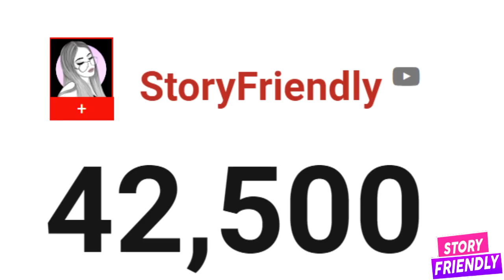La Liendra CONFIESA SI ALGUNA VEZ le GUSTO La Segura y HABLA de su RELACION con Dani Duke y de su EX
La Liendra: Confesiones En Verdad O Falso.. Cuál Es Tu Pregunta?
Mauricio - La Liendra | Video Oficial
LA LIENDRA menciona la razón por la que terminó su noviazgo con LUISA CASTRO | Habla de DANI DUKE
La verdad sobre la relación de La Liendra y Dani Duke contada por Daiky Gamboa
Con Un Beso La Liendra Confirmó Romance Con Daniela Duke. Así Reaccionó Luisa Castro.
RETO🔥: ¿QUE PROBABILIDAD HAY DE QUE DANI DUKE ESTE EMBARAZADA DE LA LIENDRA? 😱😱
La Liendra: Todo El Procedimiento Para Sacarme Las 4 Cordales, Y Este Fue Él Resultado.
La Liendra: Arrunchis Con Mi Mona 😍 | Consejo Dejen El Pasado Atrás, Me Voy Para Medellín 🔥
Ex De La Liendra Por Fin Confirmó Si Lo Dejó Por Kevin Roldan. Daniela Duke Confesó Toda La Verdad.
La liendra y sus mejores videos
!INCREÍBLE! REGALO DE LA LIENDRA A DANI DUKE 🎉🥳 Mira como fue su fiesta y todos sus regalos 😱🤐
La Liendra: En Vivo Con Mateo Carvajal, Vallest (Camilo Ballesteros) Y Algunos Seguidores.
La Liendra: TODA LA TARDE INTENTANDO HACER SIDE FLIP 🔥 DANI DUKE ME PUSO HACER TIK TOK 😍